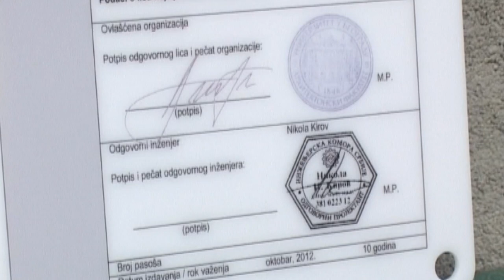POTPISIVANJE UGOVORA ZA POBOLJŠANJE ENERGETSKE EFIKASNOSTI U DOMAĆINSTVIMA